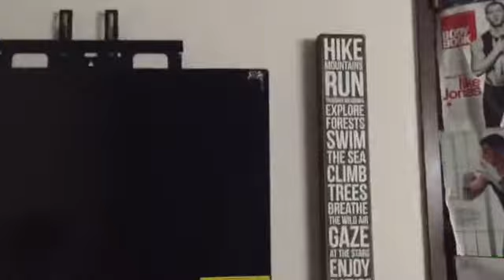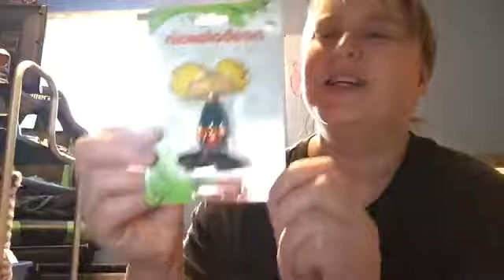vlogmas day 1: gotta get the special cookies!